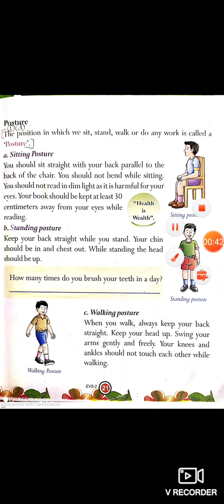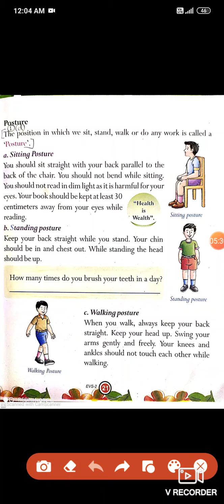Class 2 E.V.S. by Jitendra sir (22 Sept)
Our body